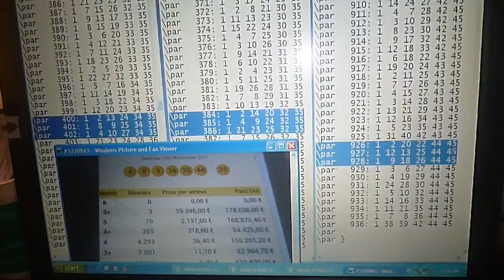REVIEW KEY COMBINATIONS TO WIN BELGIUM LOTTO ON SAT 18.11.2017 B3336.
SEE VIDEO...

PAIR;  401NT WITH 385NT  SHARE  C.W.N. 09,35.

FIRST PART OF THE PAIR.

\par   394: 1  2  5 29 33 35
\par   395: 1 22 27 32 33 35
\par   396: 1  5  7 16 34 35
\par   397: 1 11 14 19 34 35
\par   398: 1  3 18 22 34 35
\par   399: 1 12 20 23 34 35
\par   400: 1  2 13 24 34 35
\par 401: 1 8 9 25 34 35 .
\par   402: 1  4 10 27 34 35
\par   403: 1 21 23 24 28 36
\par   404: 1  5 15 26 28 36.

SECOND PART OF THE PAIR.

\par   381: 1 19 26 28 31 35
\par   382: 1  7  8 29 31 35
\par   383: 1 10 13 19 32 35
\par   384: 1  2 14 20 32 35
\par   385: 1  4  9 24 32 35 ***.
\par   386: 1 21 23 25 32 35
\par   387: 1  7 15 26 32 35
\par   388: 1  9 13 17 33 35
\par   389: 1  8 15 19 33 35.

JOIN

= DIV 3.

REPLACE WITH 44 = DIV 1 NO WINNER.

SEE VIDEO...

FOLLOW THE SEVEN GUIDELINES OF THE SIXTH NUMBER TECHNIQUE;SG.
1.LOOK IN RT.
2.LOOK IN NT.
3.LOOK IN STAND ALONE OR NEARLY STAND ALONE RT AND NT.
4.LOOK IN THE START OF THE ARROW ;RED OR BLUE OR GREEN.
5.LOOK IN THE END OF THE ARROW ; RED OR BLUE OR GREEN.
6.LOOK IN THE START OF THE KEY COMBINATIONS NT AND RT .
7.LOOK IN THE REPEAT KEY COMBINATIONS BOTH NT AND RT .

DO SOMETHING FOR YOURSELF AND YOUR FAMILY AND YOUR LOVE ONE

KEY COMBINATIONS E D C B CAN BE OBTAINED SEVEN DAYS BEFORE THE DRAW.

PARALLEL KEY COMBINATIONS NT A' ; NT A"' ; NT A"' CAN BE OBTAINED ONE DAY BEFORE THE DRAW.

ecarusnock.